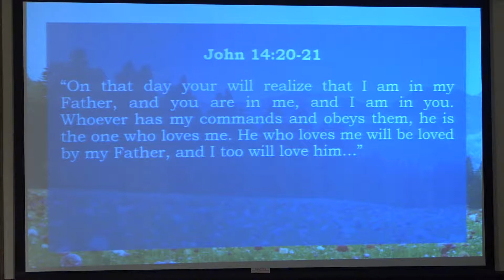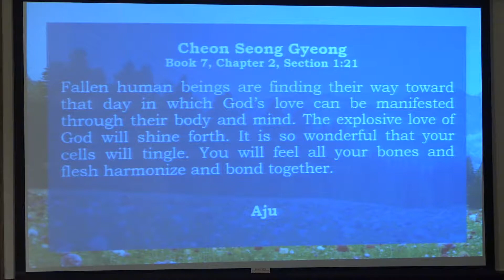Sunday Service June 10, 2018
FFWPUNJ